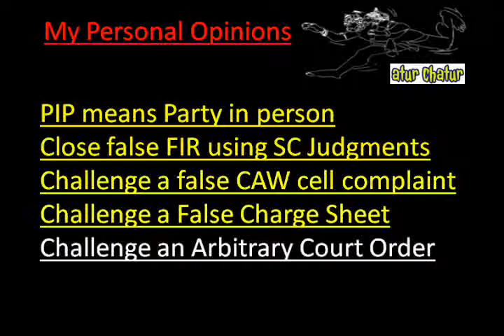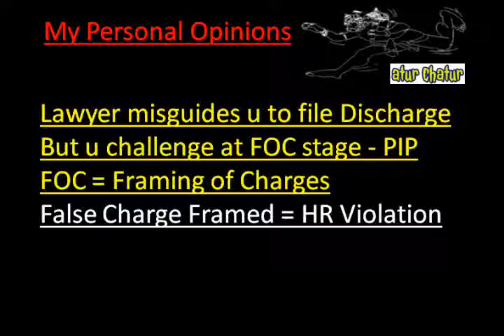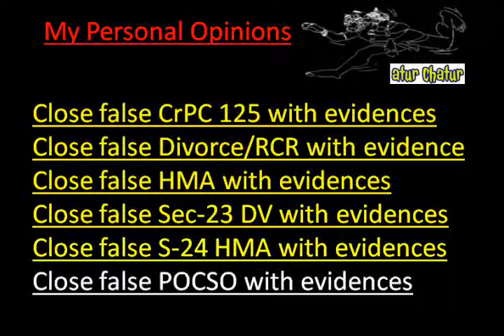Jammu Top Lawyer NRI Legal Services Best Advocates Non Resident Indian Law Firm India